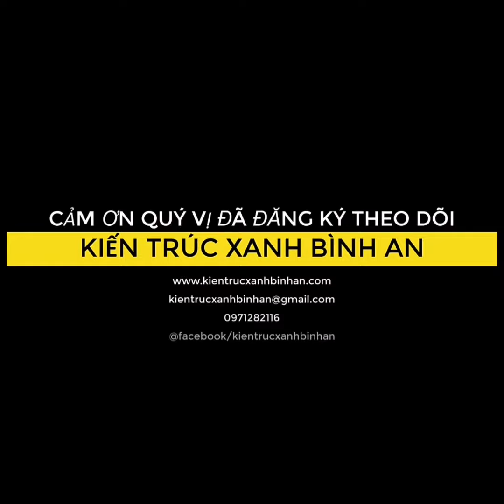Nhà đẹp với hồ cá koi phong thủy | Bể cá phong thủy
Design, Building , Concrete, White Portland cement, Courtyard.
Design and Build a Modern Patio with Concrete and White Portland Cement
Concrete is a versatile and durable material for patios, but with white Portland cement, you can take your outdoor space to a whole new level of modern elegance. Here's a guide to designing and building a beautiful white concrete patio:

Design Inspiration:

Modern Minimalism: White concrete creates a clean and sleek aesthetic, perfect for contemporary homes. Opt for clean lines, geometric shapes, and minimal clutter.
Light and Airy: The reflective properties of white concrete make small spaces feel larger and brighter. Consider incorporating open layouts and pops of color with furniture and plants.
Natural Touch: Balance the modern look with natural elements like wood furniture, stone accents, and lush greenery. Vertical gardens on white walls add a vibrant contrast.
Planning Your Patio:

Measure Your Space: Sketch a layout considering furniture placement, walkways, and desired features like water features or planters.
Local Regulations: Check with your local building department for any permits or regulations regarding patio construction.
Material Selection: Choose high-quality white Portland cement, sand, gravel, and reinforcements like rebar (steel rods) if needed. Consider pre-mixed white concrete for smaller projects.
Building Your White Concrete Patio:

Here's a simplified breakdown of the construction process. It's recommended to consult a professional contractor for complex projects.

Excavation: Dig out the designated area according to your design depth. Ensure proper slope for drainage.
Base Preparation: Create a stable base layer with compacted crushed gravel.
Formwork: Build wooden or metal frames to define the shape of your patio walkways, walls (if any), and any planters you plan to integrate.
Concrete Mix: Following the manufacturer's instructions, mix white Portland cement, sand, gravel, and water to achieve the desired consistency.
Pouring the Concrete: Carefully pour the concrete mix into the prepared formwork, ensuring even distribution and leveling the surface. Vibrate the concrete with a mechanical tool to remove air bubbles and create a smooth finish.
Curing: Allow the concrete to cure properly by covering it with plastic sheeting and keeping it moist for several days.
Finishing Touches:
Joints and Expansion: Once cured, remove the formwork and address any cracks or joints with a suitable sealant. Expansion joints allow for slight movement and prevent cracking.
Sealing: Apply a high-quality concrete sealer to protect the white surface from staining and water damage. Choose a penetrating sealer that won't alter the color.
Decorative Touches: Add furniture, planters, lighting, and outdoor rugs to personalize your space. Consider colorful accents to complement the clean white backdrop.
Additional Tips:
Drainage: A properly sloped base and strategically placed drains are crucial to prevent water pooling and damage to the concrete.
Weather Considerations: In hot climates, lighter shades of white concrete or shade structures can help manage heat absorption. Colder climates might require additional curing time for the concrete.
Safety: Wear proper protective gear like gloves, eyewear, and sturdy shoes during construction.
White concrete patios offer a unique combination of modern aesthetics, functionality, and durability. With careful planning and execution, you can create a beautiful outdoor haven that complements your home and enhances your enjoyment of the outdoors.
Hãy kết nối Zalo số đt: 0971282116 Để Kiến trúc xanh Bình An tư vấn cụ thể hơn!

 Kiến Trúc Phong Thủy - Kiến trúc xanh Bình An còn thi công các hạng mục:
- Thác nước phong thủy
- dap phu dieu bang xi mang
- sân vườn đẹp, tiểu cảnh sân vườn
- cách đắp tranh bằng xi măng
- ho ca koi dep nhat
- thac nuoc mini dep
- đắp phù điêu
- cách đắp phù điêu
- hồ koi mini đẹp
- phu dieu dep
- bể cá koi đẹp
- bể đá cổ
- ca koi
- dap hoa van bang xi mang